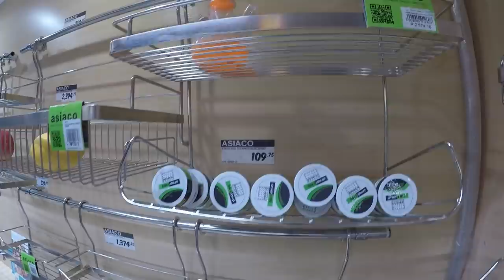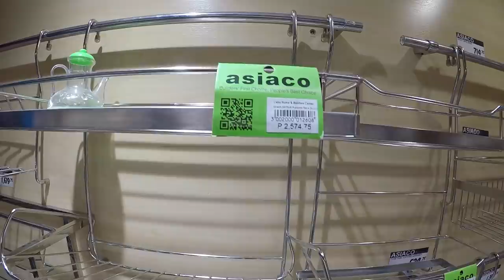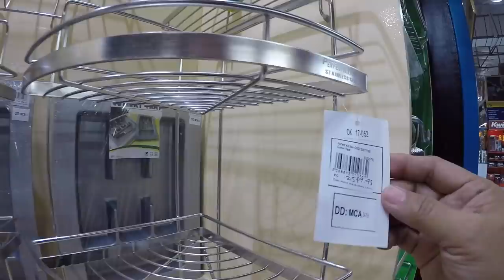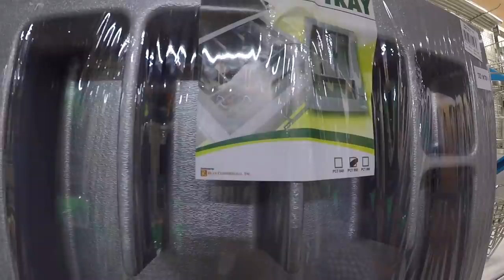Kitchen Cabinet Accessory Prices In The Philippines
There have been many requests for kitchen cabinet accessories and sliders. This is a video showing the comprehensive range available and the prices. These sliders and accessories are perfect for anyone planning to build a kitchen in the Philippines.

Asiaco Address Address: 111 R. Lagmay St., Brgy. Balong Bato, San Juan City